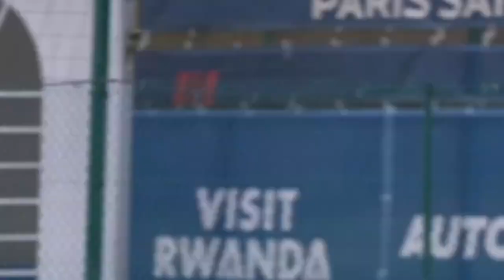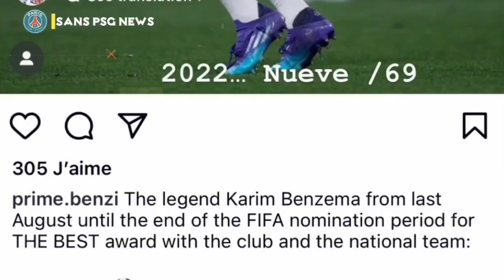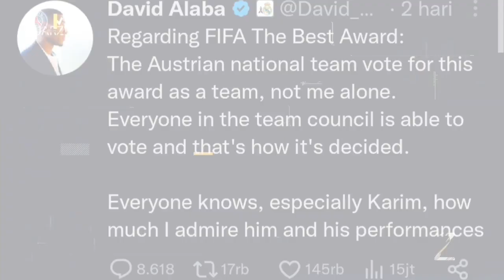SEGERA RESMI KAH?? MESSI KE AL ITTIHAD DENGAN GAJI FANTASTIS 😱 PSG BATAL REKRUT SALAH !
Selamat Datang Di Channel Sans PSG News

Kami Akan Selalu Update Berita Terbaru Dari PSG (Paris Saint-Germain)

Isi Berita : SEGERA RESMI KAH?? MESSI KE AL ITTIHAD DENGAN GAJI FANTASTIS 😱 PSG BATAL REKRUT SALAH !